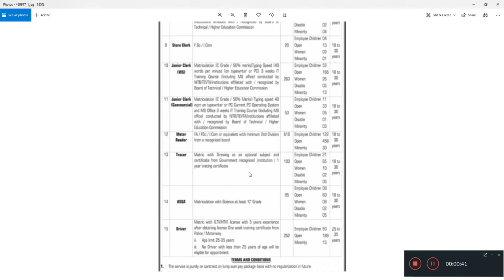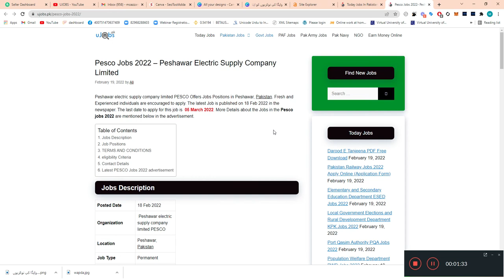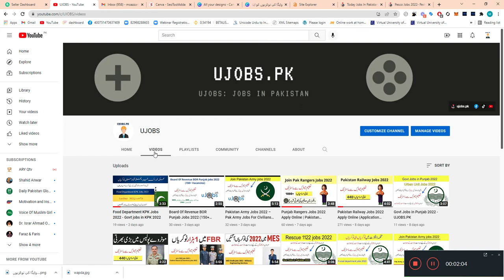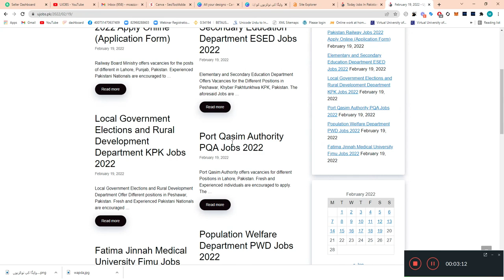Wapda Jobs 2022 - Water & Power Development Authority